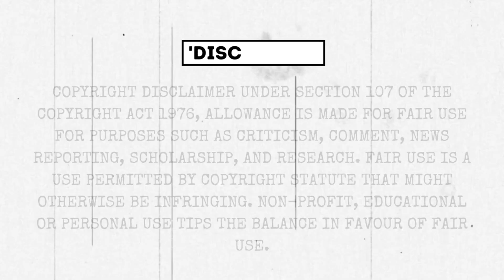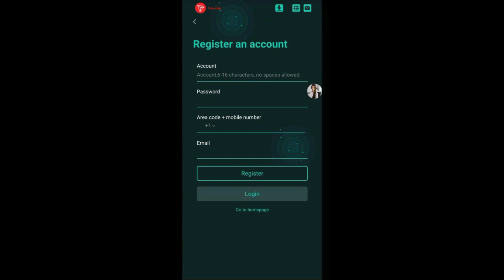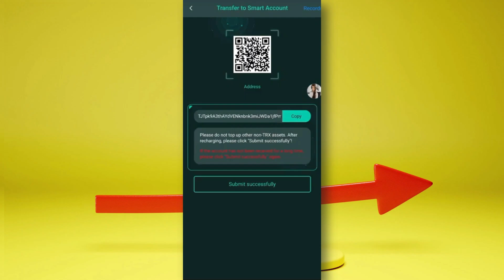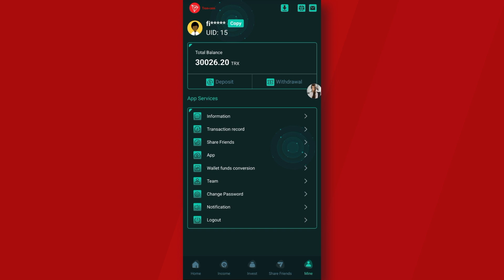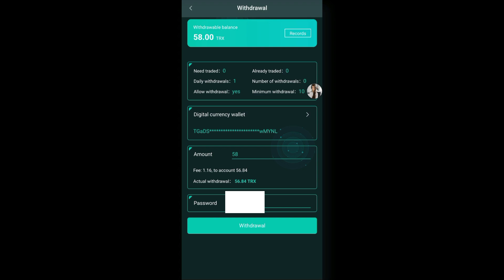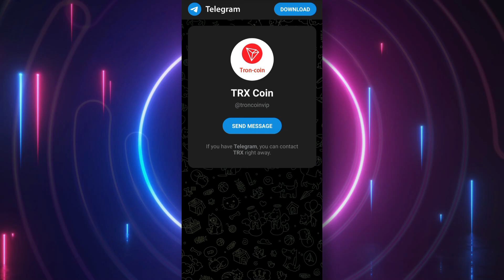💰 TRONCOIN 💰 Long Term Trx Mining Site 🔥 Absolutely Real Platform ❤️ Trx Mining Site Payment Proof💰